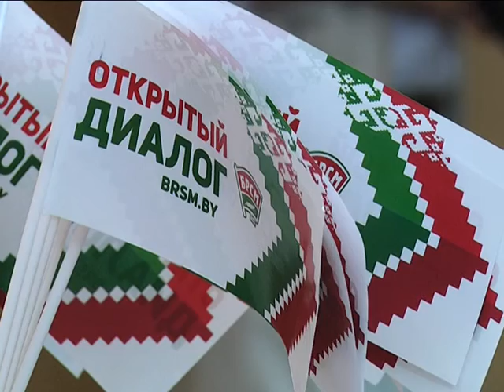2016-09-06 г. Брест. «Открытый диалог» с мэром А. Рогачуком. Новости на Буг-ТВ.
Традиционный открытый диалог между молодёжью и представителями власти, здравоохранения и общественными деятелями давно зарекомендовал себя, как эффективный способ совместного решения самых разных задач, а также формирования у юношей и девушек активной гражданской позиции. Встречи такого рода имеют большой успех: интерес со стороны молодых людей вполне объясним: в ходе общения ребята имеют возможность делиться своими идеями, задавать вопросы разного характера. Небывалое количество молодёжи собрал очередной открытый диалог на тему «2016 год-год культуры в Республике Беларусь» , гостем встречи стал глава города - Александр Рогачук. Мэру областного центра молодые люди подготовили множество интересных вопросов. О том, как проходило общение, о самых ярких моментах встречи, расскажет наш корреспондент.